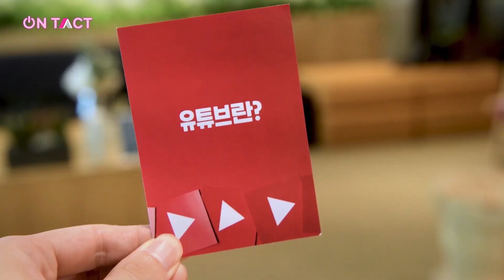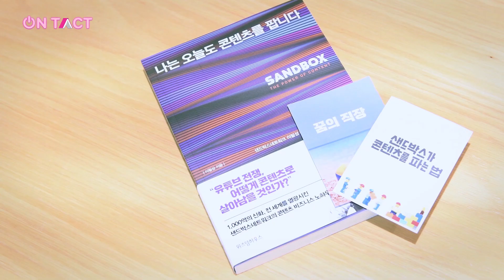나는 오늘도 콘텐츠를 팝니다 [샌드박스 이필성 대표]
나는 오늘도 콘텐츠를 팝니다 보러 가기